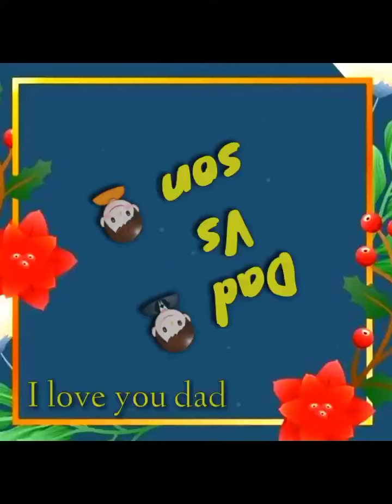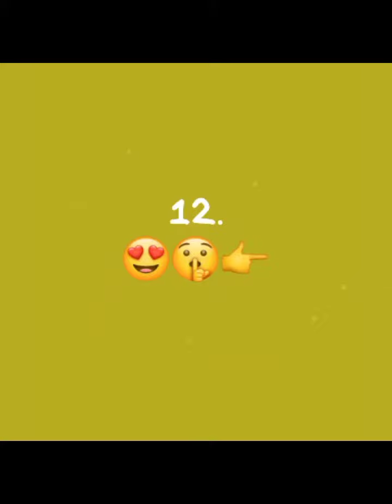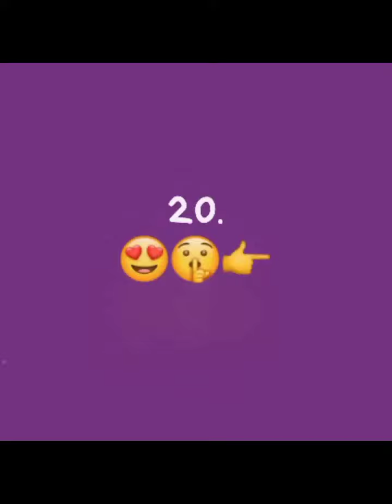Dad like & son like challenge Video😍😍😍❤/ son vs dad dress challenge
Dad_like_&_son_like_challenge_Video

choose any number,father dress,top 10,tiktok video,son ki pasand,dress collections,maching dress,family life,life,papa ki pasand,father vs son challenge,dresses,style,daughter,dad vs son jump cuts,father like,son vs father,bad son or good son,baby like
father vs baby

👉father Versus son dresses..🎁

👉dad vs son jump cuts

👉dad favourite dress or son outfits

👉father life vs son life

👉father versus son challenge in Hindi